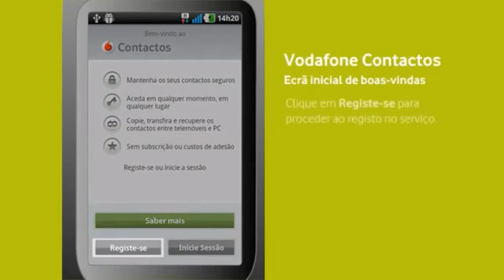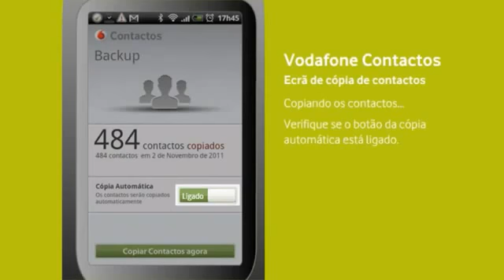Vodafone Contactos 2323